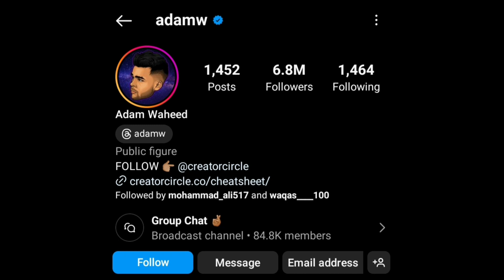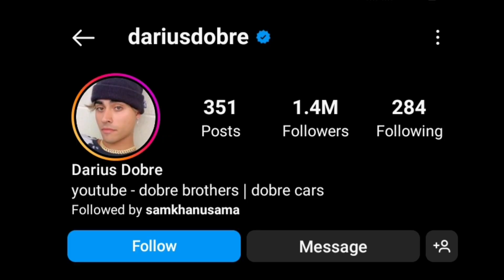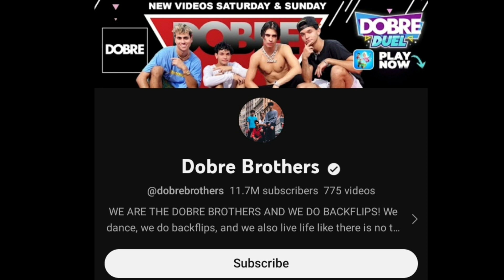Adam W Vs Darius Dobre(Dobre Brothers) Lifestyle Comparison | Biography